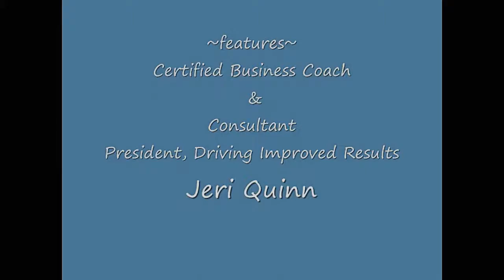Marketing by Jeri Quinn, Driving Improved Results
Jeri Quinn, President of Addresses target marketing, growing to the next level of leadership and what a coaching engagement looks like. What are the psychographics, demographics, buying patterns and the lifestyle of your target client? What is leadership level 1 (founder-centric) and leadership level 2 (team-centric) and how does a founder transition and learn how to delegate? What does a coaching engagement consist of?

Jeri’s second book “Business Divorce Institute, From Prevention to Finalization” is available at no cost It’s about forming, growing and breaking up business partnerships.

Jeri was interviewed by Sadiqa Codrington of SSSE, Inc. in New York City